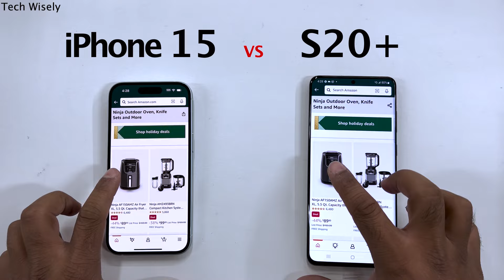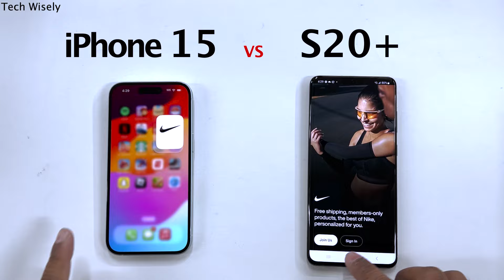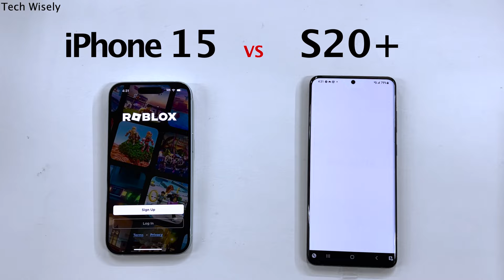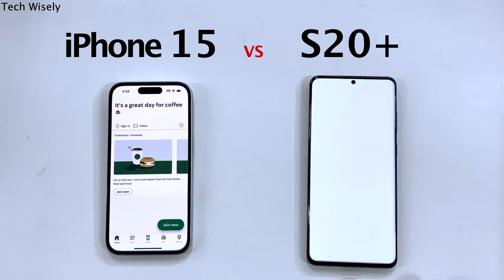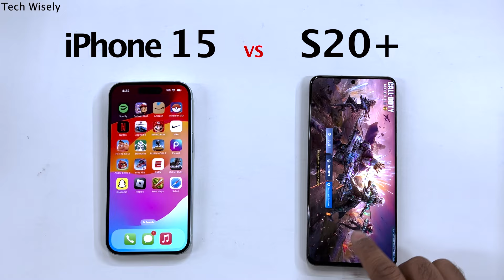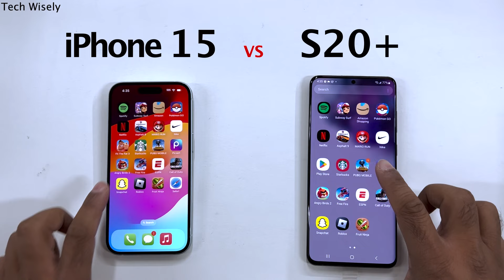iPhone 15 vs SAMSUNG S20 Plus - Speed Test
iPhone 15 (amazon)
S20 Plus (amazon)